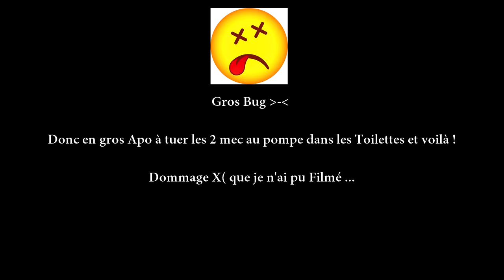(FR) Partie de H1Z1 Gun Fight dans Plaisante valley Gunso & La F.M.S !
Vidéo en team

Gunsho - Apo - Taisho et Steefl (le blue)

Le topos en gros on a fait une sortie dans le Poste de Police et par la suite on re-parte ver notre basse et la 2 personne et Gun Fight !

Voila des petit lien Utile

La map :3

Le site Officiel du Jeux

D'autre vidéo du jeux Prochainement !

Enjoy Gunsho